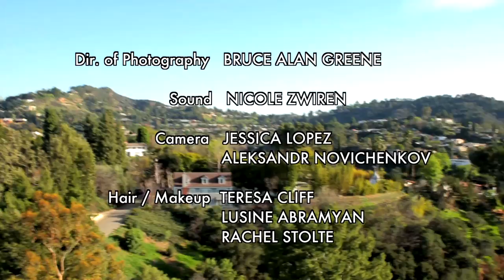2 Femmes à Hollywood EP 2 - Too Much French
Mukta et Sergine, deux Québécoises vivant à Hollywood, tentent de vivre le rêve Hollywoodien!

Dans ce deuxième épisode, elles filment leur série web avec leur nouvelle productrice Patricia, le réalisateur américain Lev L. Spiro et une invitée surprise!

Avec:
Mukta Cholette
Sergine Dumais
Patricia Mckenzie

Vedettes invitées:
Lev L. Spiro
Aurélie Meriel

Réalisation: Bo Price et Sergine Dumais

Texte: Bo Price

Productrices: Patricia Mckenzie et Nina Podolska
DOP: Bruce Alan Greene
Musique thème 2FH: Claude "Mego" Lemay
Camera: Jessica Lopez et Aleksandr Novichenkov
Son: Nicole Zwiren
Monteur: Bo Price
Maquillage & Coiffure: Teresa Cliff, Lusine Abramyan et Rachel Stolte

Merci à Jonathan Cocco.

Un gros merci à George Kneisel!